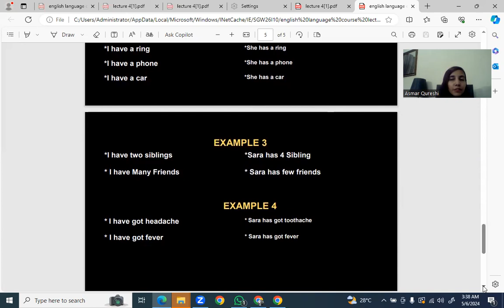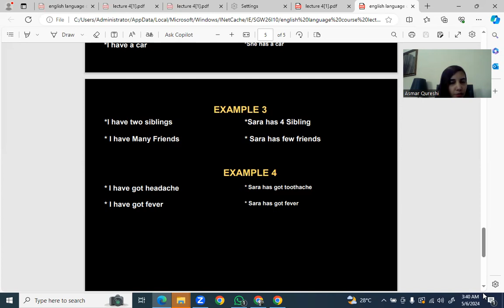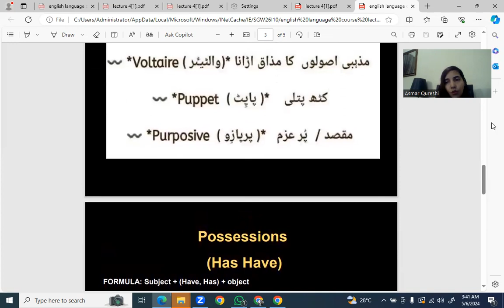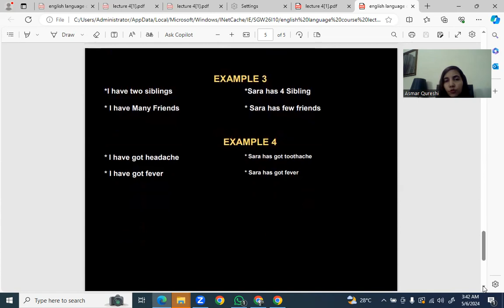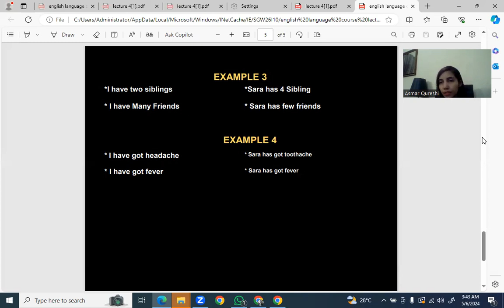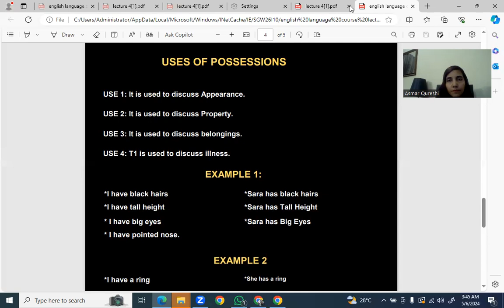Possessions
In linguistics, possession is an asymmetric relationship between two constituents, the referent of one of which (the possessor) in some sense possesses (owns, has as a part, rules over, etc.) the referent of the other (the possessed).
In this video you will learn the use of would like in daily life.